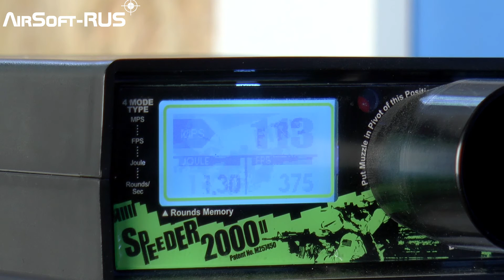Штурмовая винтовка A&K Massada